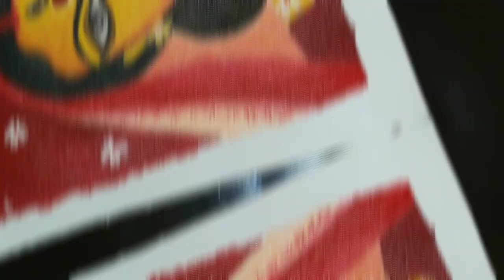Maa Durga Acrylic Painting | By Somdutta Chakraborty | RongMilanti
Maa Durga Acrylic Painting By Somdutta Chakraborty ❤️
Durga Puja Spacial Drawing Video ❤️❤️🔥🔥

Music Info :- No Love by MusicbyAden is licensed